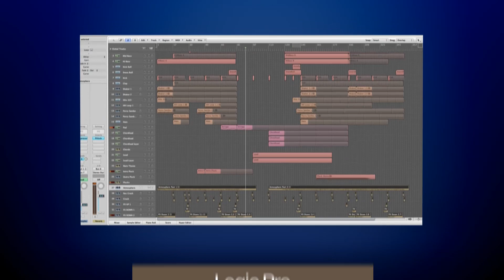Myloops Revelations Vol. 19 Template (Ferry Tayle & Static Blue)